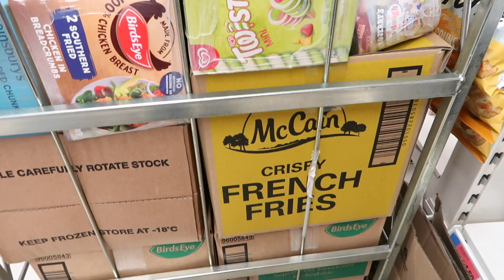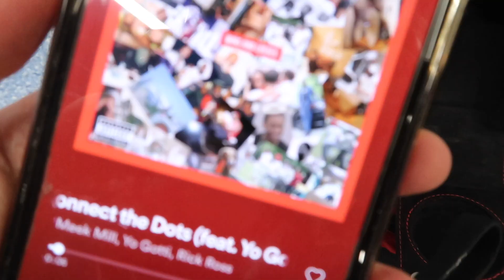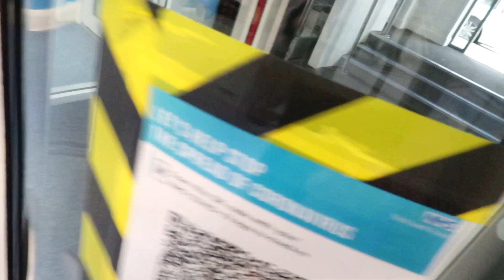What do the JUDGES want? | Refeed and pull session 13 days out| UKDFBA bikini | Elevate EP: 7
ELEVATE EPISODE 7, documenting my contest prep for UKDFBA and 2BrosPro shows in 2021.